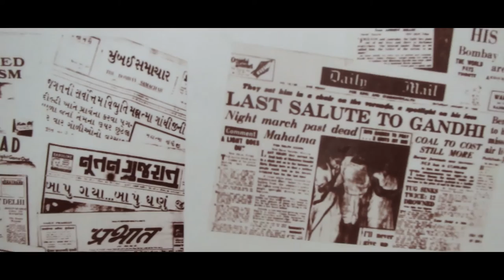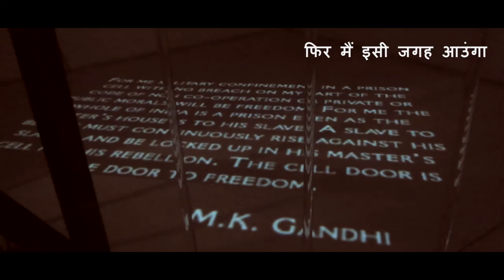Kavita-paath: मैं फिर जनम लूंगा/ Main phir janam loonga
Poet: Dushyant Kumar
Recitation: Yogesh Kumar

Poem: मैं फिर जनम लूंगा
मैं फिर जनम लूंगा
फिर मैं
इसी जगह आउंगा
उचटती निगाहों की भीड़ में
अभावों के बीच
लोगों की क्षत-विक्षत पीठ सहलाऊँगा
लँगड़ाकर चलते हुए पावों को
कंधा दूँगा
गिरी हुई पद-मर्दित पराजित विवशता को
बाँहों में उठाऊँगा ।

इस समूह में
इन अनगिनत अचीन्ही आवाज़ों में
कैसा दर्द है
कोई नहीं सुनता !
पर इन आवाजों को
और इन कराहों को
दुनिया सुने मैं ये चाहूँगा ।

मेरी तो आदत है
रोशनी जहाँ भी हो
उसे खोज लाऊँगा
कातरता, चु्प्पी या चीखें,
या हारे हुओं की खीज
जहाँ भी मिलेगी
उन्हें प्यार के सितार पर बजाऊँगा ।

जीवन ने कई बार उकसाकर
मुझे अनुलंघ्य सागरों में फेंका है
अगन-भट्ठियों में झोंका है,
मैने वहाँ भी
ज्योति की मशाल प्राप्त करने के यत्न किये
बचने के नहीं,
तो क्या इन टटकी बंदूकों से डर जाऊँगा ?
तुम मुझकों दोषी ठहराओ
मैने तुम्हारे सुनसान का गला घोंटा है
पर मैं गाऊँगा
चाहे इस प्रार्थना सभा में
तुम सब मुझपर गोलियाँ चलाओ
मैं मर जाऊँगा
लेकिन मैं कल फिर जनम लूँगा
कल फिर आऊँगा ।